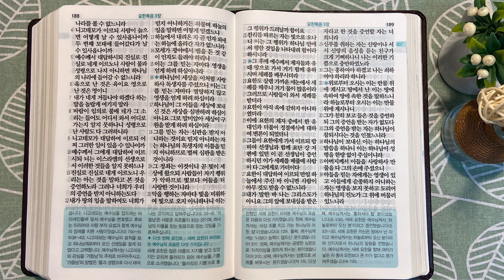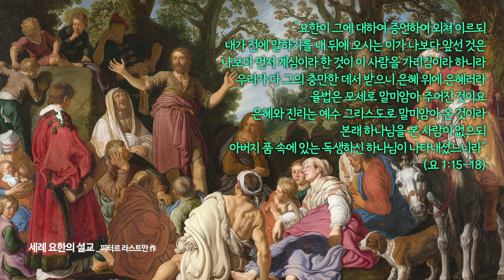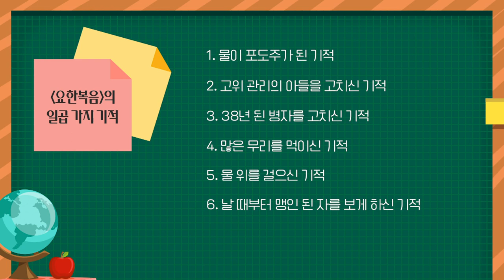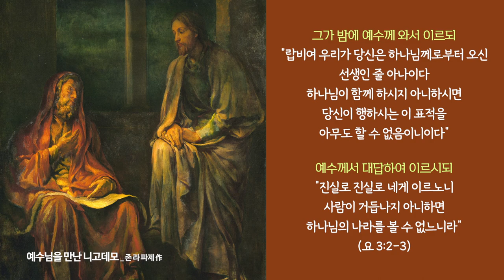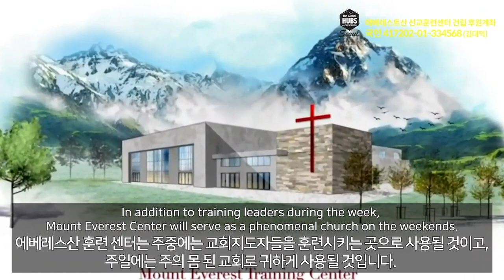가나와 인생들에게 영원한 ‘생명의 빛’ | 통독성경 307일 | 요한복음 1~3장 | 통박사 조병호의 1년1독 성경통독 | 성경지리와 역사를 통으로